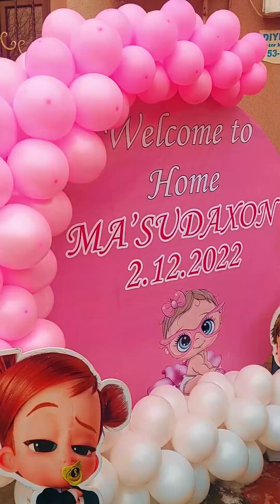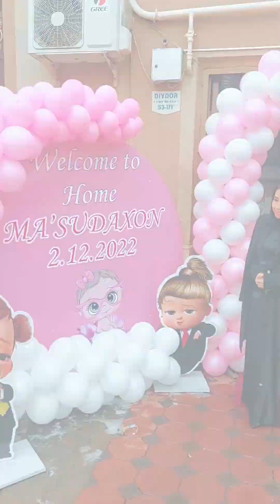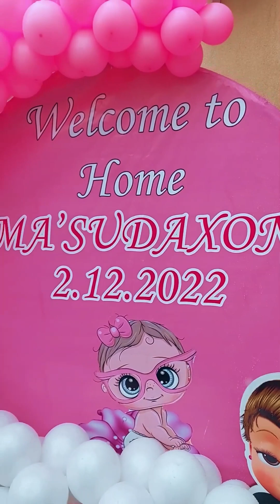Chaqaloq kutib olish - Sarvinoz Ruziyeva (calm down tinchlaning) admin 901233636